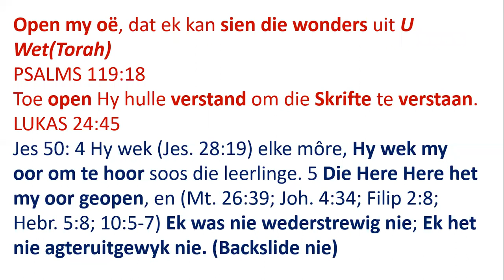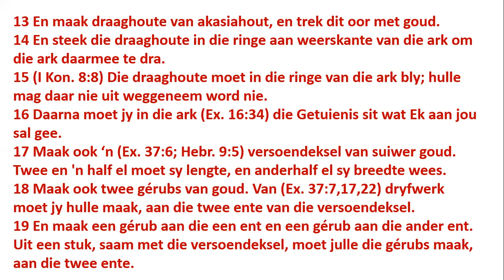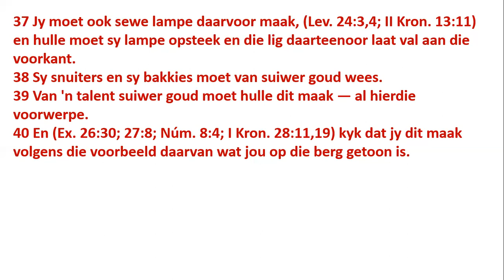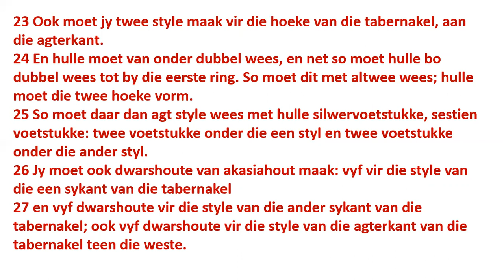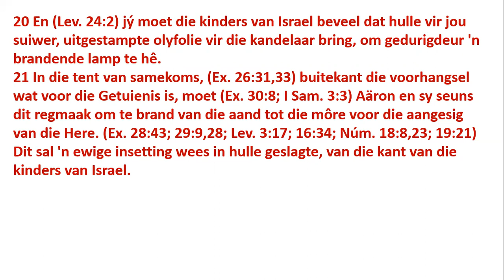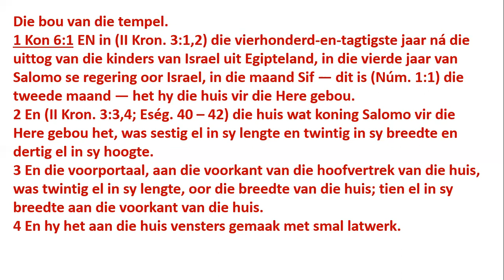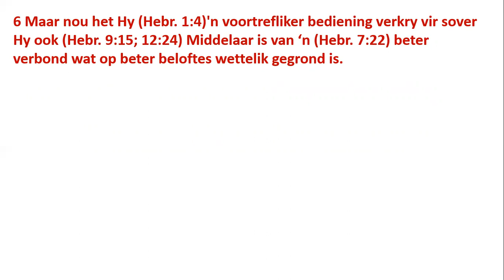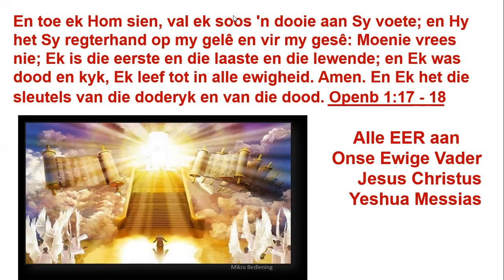Week 19 Skrifgedeelte genoem Terumah of T'rumah wat beteken offergawe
Kom doen saam met ons Bybelstudie en kom lees die Woord saam ons om te groei in die krag van YHVH🙌🏾

Wat leer die Bybel ons van die skepping? Hemel en Aarde
Leer meer van die oorlog van die saad van die slang teen die saad van die mens

Shalom